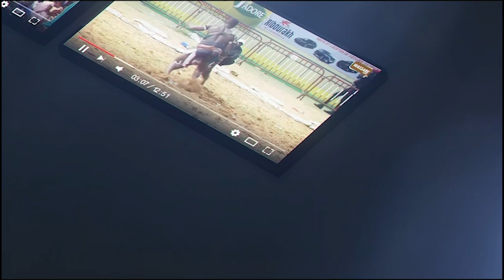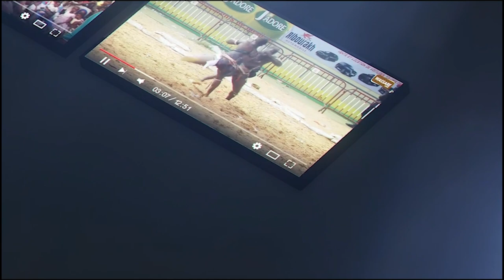Zambala vs Boy Faye, combat bou nékh teh gaw | Journée JAM Production